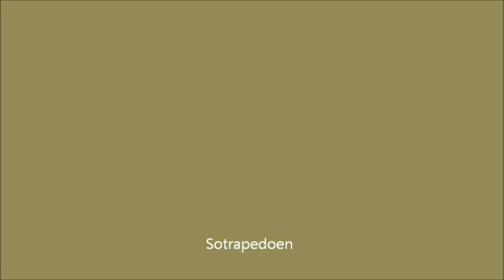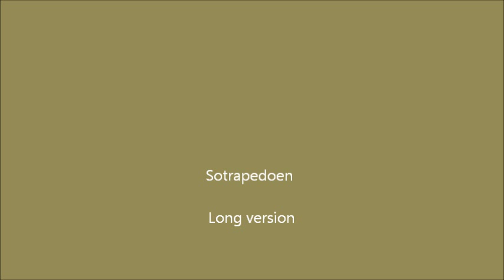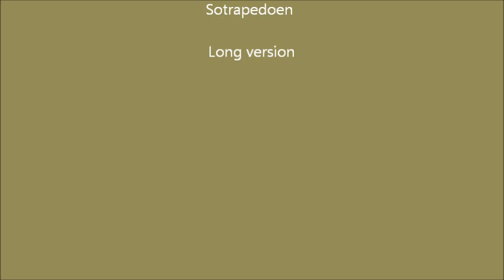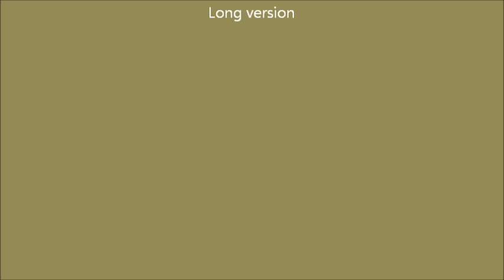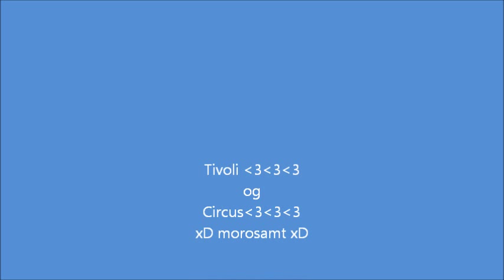SOTRA PEDOEN LONG VERSION wlmp